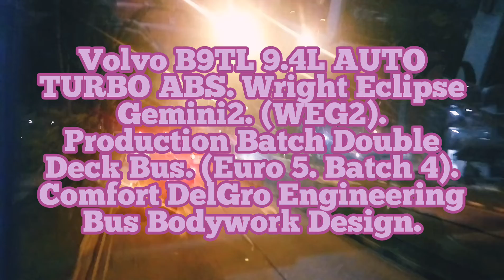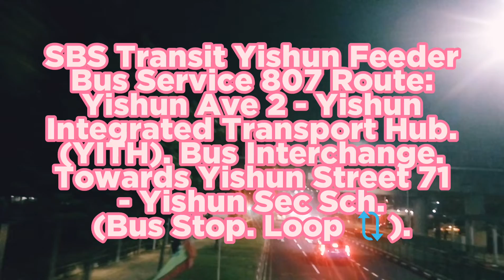SG5087E. Sv 807. WEG2 (Batch 4) DD Bus. SG❤BUS.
- Bus Registration Plate: SG5087E.

- Production Batch Unit Double Deck Bus.

- Volvo B9TL 9.4L AUTO TURBO ABS Wright Eclipse Gemini2. (WEG2). (Euro 5. Batch 4) Production Batch Double Deck Bus. Comfort DelGro Engineering Bus Bodywork Design.

- Bus Operator: SBS Transit Ltd.
- SBS Transit Bus Depot: Seletar Bus Depot. (SEDEP).
- SBS Transit Bus Service: SEDEP Service 807.
- SBS Transit Permanent Bus Service: SEDEP Service 807.
- LTA BCM Bus Package: Seletar Bus Package. (SBS Transit Ltd).

- Location: Yishun Ave 5 - Blk 701, Yishun Ave 2 - Opp Khatib MRT Station Exit D.

- Destination: Yishun Ring Rd - Blk 356. (Bus Stop).

- SBS Transit Yishun Feeder Bus Service 807 Route: Yishun Ave 2 - Yishun Integrated Transport Hub. (YITH). Bus Interchange. Towards Yishun Street 71 - Yishun Sec Sch. (Bus Stop. Loop. 🔃).

- SBS Transit Bus In (LTA) Lush Green Bus Livery. SG❤BUS. Moving Ahead Together. Without Bus Advertisement.

- Date & Time Filmed: Tuesday. 12 November 2019. @ 23:37 PM.